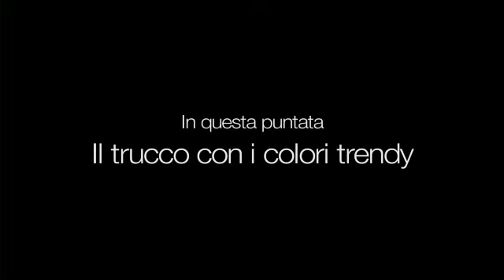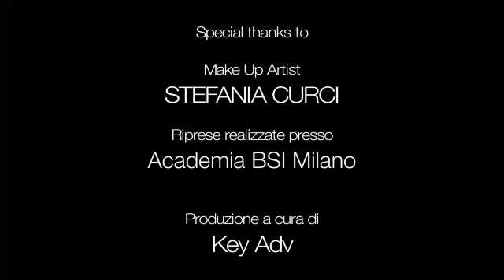Ethos Profumerie - I segreti del make-up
Video Tutorial con Diego Dalla Palma